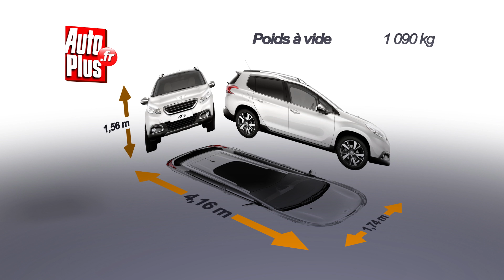Essai Peugeot 2008 1.4 HDI 68 Active 2013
En face du Nissan Juke et du Renault Captur, Peugeot y va lui aussi de son petit SUV avec le 2008, techniquement basé sur la 208. La gamme 2008 reprend au moins en partie les blocs de la citadine maison avec en entrée de gamme diesel un 1.4 l HDI de 68 ch que nous essayons ici. Ce dernier est disponible uniquement avec les deux premiers niveaux de finition : Access et Active. Dans les deux cas, les feux diurnes à LED sont fournis de série, de même que la calandre chromée ou les barres de toit en alu, mais notre modèle en finition Active a droit en plus aux roues de 16 pouces.

A l'intérieur, les passagers sont placés plus haut que dans une 208, mais on retrouve le même agencement particulier : le conducteur voit les compteurs à travers le volant, et non pas au-dessus. La qualité de présentation est correcte malgré des plastiques pas toujours flatteurs. Notre modèle a droit à plein d'options comme la climatisation automatique ou ce très agréable toit vitré. L'habitabilité aux places arrière est accueillante vu le gabarit. Dommage qu'il n'y ait pas de banquette coulissante comme dans le Renault Captur. Le coffre atteint le chiffre généreux de 350 dm3.

La question est : 68 chevaux, n'est-ce pas un peu juste pour un SUV, même citadin ? Réponse : pour la ville, non, la souplesse du HDI est suffisante. Pour la route, ça va si vous n'êtes pas trop pressés. Prévoyez une marge pour les dépassements. Sur autoroute, les relances sont vraiment fastidieuses. Dans tous les cas, ce petit HDi se révèle bruyant. En revanche, on retrouve avec plaisir une partie châssis agréable et un compromis confort/comportement routier réussi. Le 2008 se montre un peu plus ferme que le Captur mais s'avère en contrepartie plus dynamique grâce à moins de roulis.

L'intérêt de cette motorisation est d'être la moins chère en diesel sur le 2008. Comptez 16 800€ en finition d'entrée de gamme un peu dépouillée, notamment sans clim, et 18 550 € pour notre version Active mieux dotée. Mais ne vous y trompez pas : ce 1.4 l HDI n'est pas le plus sobre de la gamme. C'est le 1.6 e-HDI de 92 ch qui a ce privilège, et s'avère en même temps nettement plus agréable à conduire malgré sa boîte de vitesse trop lente. Parce que quand même, 15 secondes pour passer de 0 à 100 km/h avec notre version HDi de 68 ch, c'est pas la joie !